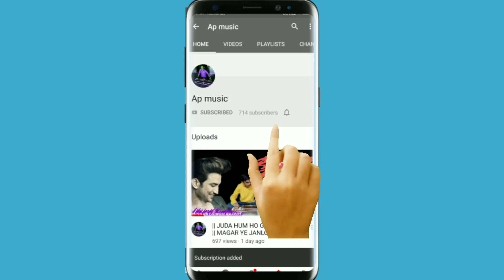|| DHAM DHAMI NAGARA RE BHAJAN LOK DAYRO ||